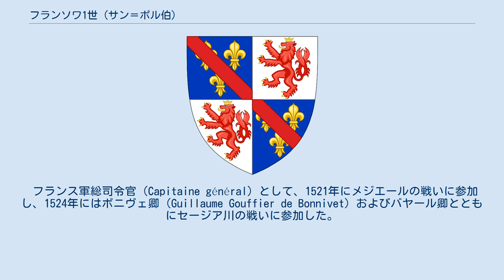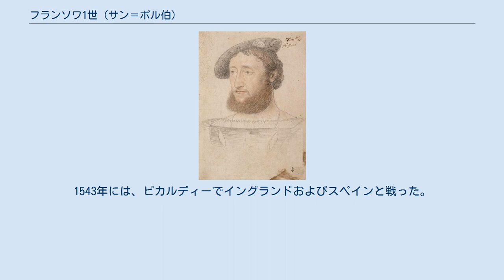フランソワ1世 (サン＝ポル伯)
ブルボン＝ヴァンドーム家
サン＝ポル伯
サン＝ポル伯フランソワ1世の紋章 フランソワ1世（フランス語：François Ier (II) de Bourbon-Saint-Pol, 1491年10月6日 - 1545年9月1日）は、サン＝ポル伯、エストゥトヴィル公。
 ヴァンドーム伯フランソワとサン＝ポル女伯マリー・ド・リュクサンブールの間に生まれた。
1515年のマリニャーノの戦いにおいて、フランス王フランソワ1世とともに、バヤール卿（Pierre Terrail de Bayard）により騎士に叙任された。
 フランス軍総司令官（Capitaine général）として、1521年にメジエールの戦いに参加し、1524年にはボニヴェ卿（Guillaume Gouffier de Bonnivet）およびバヤール卿とともにセージア川の戦いに参加した。
1525年のパヴィアの戦いでは捕虜となった。
 1527年、フランソワはドーフィネ知事となった。
サヴォイアおよびピエモンテ遠征においても主導的な立場に立ち、1529年の貴婦人の和約まで軍を指揮した。
1533年にマルセイユで行われたフランス王フランソワ1世とローマ教皇クレメンス7世との会見にも立ち会った。
また、2世紀の間絶えていたグルノーブル大学を、1542年9月1日に式典を行い再開させた。
 第四次イタリア戦争において、フランソワはサヴォイア侵攻を指揮した。
1543年には、ピカルディーでイングランドおよびスペインと戦った。
フランソワは1544年のチェレゾーレの戦いに反対したが、ブレーズ・ド・モンリュック（Blaise de Monluc）が王を説得し、戦いは行われた。
 1534年、エストゥトヴィル女公アドリエンヌと結婚し1男1女をもうけた。